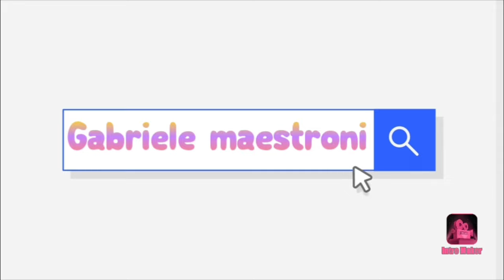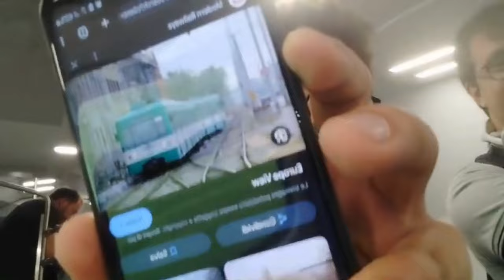Andiamo a vedere i nuovi Railjets con @LorailPedraTrainPassion @dennistrain e Fabio Lanzafame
Oggi andiamo a vedere alla stazione di Verona Porta Nuova il nuovo Railjets della OBB e durante il video vi parleremo di alcune cose riguardante il Railjets ma anche altre cose.
Today we are going to see the new OBB Railjets at the Verona Porta Nuova station and during the video we will talk to you about some things regarding the Railjets but also other things.